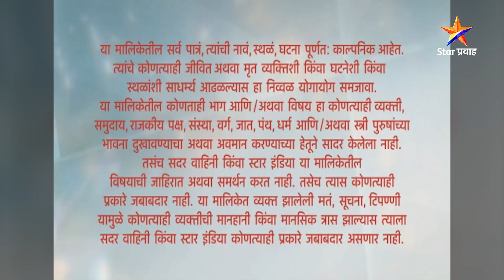अग्निहोत्र | Full Episode-13 | Agnihotra | Star Pravah